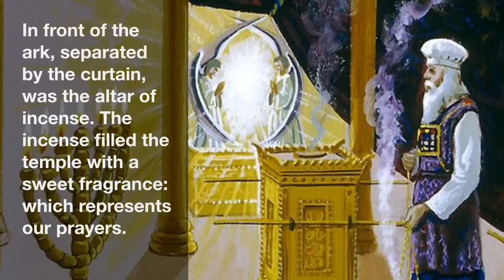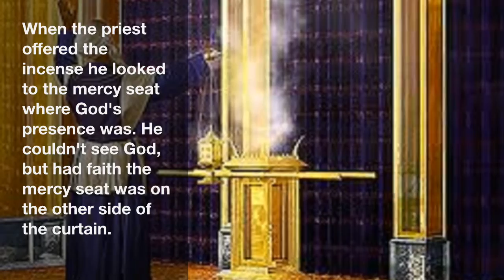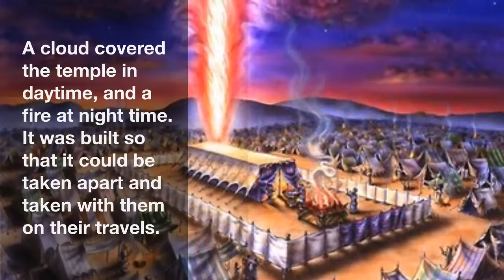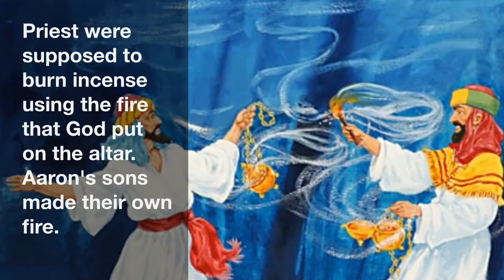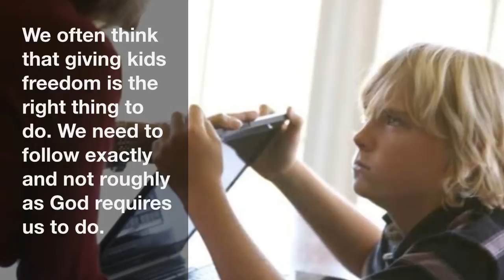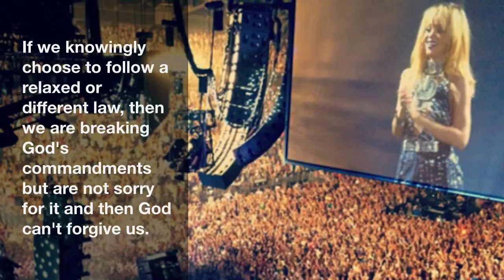Tabernacle Explained and "strange fire" offered by Nadab and Abihu Using insights from Ellen White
A video explaining how the sanctuary worked in Moses' time and the rebellion of two of the sanctuary workers - Nadab and Abihu. We look at the mistake they made and the typological significance today.